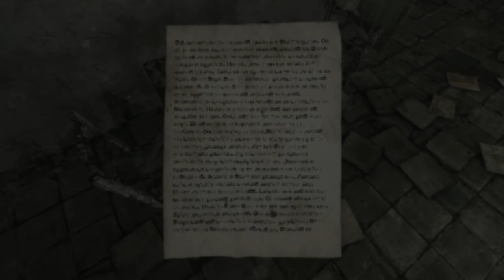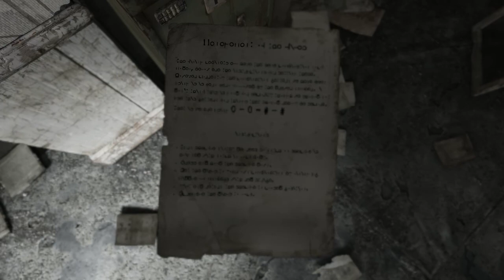Homesick Alpha 2 by LuckyPause Deutsch/German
Ein Spaziergang durch die zweite Alpha des Indie FirstPerson Adventures HomeSick von LuckyPause.